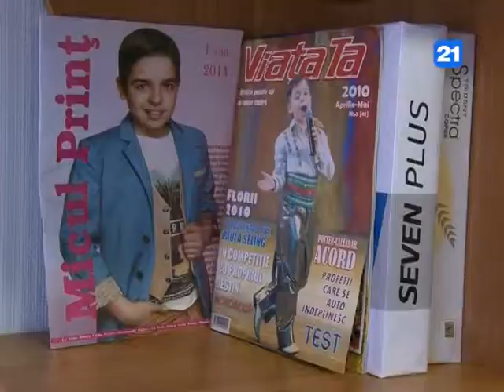Юные таланты Молдовы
Молдова – страна ярких талантов - художественных, театральных, певческих. Особенную радость доставляют дети, которым есть чем гордиться. Наша съёмочная группа побывала на репетиции двух одаренных тонким музыкальным слухом мальчиков.